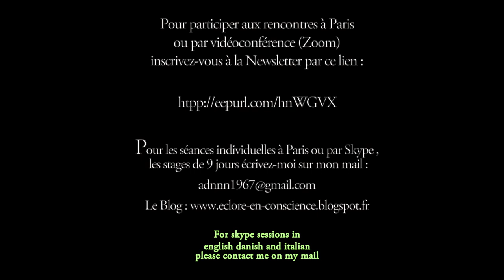Investigation de la nature de je, qui suis je, investigation du Soi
La mystique Chrétienne, les soufis, la kabbale juive, le Bouddhisme non duel, le Dzogchen, le Chan, le Zen, l'Advaïta Vedanta, le Tantrisme Shivaïte du Cachemire, les sages des tribus indiennes d'Amérique...

De tous les temps et en tous lieux, l'humanité a vu s'élever des voix pour nous rappeler à notre véritable nature non duelle, au fait que malgré la multiplicité des formes et des expériences, le Un régnait en toute chose et que c'est Cela que je suis ultimement. Dans toute tradition spirituelle, il y a toujours un enseignement exotérique et un enseignement tourné vers l'intérieur (ésotérique), une gnose, où des phares de l'humanité ont tenté de réveiller le reste de l'humanité ayant sombré dans un sommeil profond.

Malgré les histoires à propos de l'éveil, l'éveil n'est nullement réservé à une caste de héros;  L'éveil à notre vraie nature est simple. Découvrir notre nature infinie et sans âge au sein de cette vie-ci exige simplement un ardent désir pour la Vérité et rien que la Vérité et une bonne volonté à investiguer ce que nous appelons communément la réalité, et sans relâche retourner l'attention vers sa propre source.

Cet éveil est même beaucoup plus commun qu'on ne le pense et se fait également hors de toute tradition spirituelle habituelle.

Nous sommes déjà pleinement ce que nous cherchons. Il suffit de se retourner vers l'intérieur en se détachant du film de la vie pour réaliser que nous avons toujours été l'écran sur lequel le film se projetait. De cette réalisation dépend ultimement la fin de la souffrance.

Si vous ne répondez pas sur un plan profond à la question : "qui suis-je?" quelle est la valeur de votre vécu ?

Amor Fati

 Pour recevoir les futures notifications concernant les satsang par zoom (gratuit), veuillez cliquer sur ou entrer ce lien et vous inscrire :